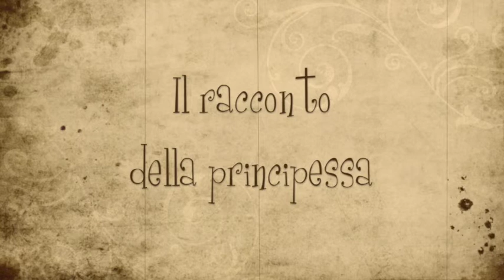Il racconto della principessa - Gli audiolibri di Voci in Capitolo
Questa fiaba fa parte dei racconti popolari pugliesi e si trova nell'ebook "Fiabe e novelle del popolo pugliese" di Saverio La Sorsa, edito da Edizioni di Pagina.

Il titolo originale della favola è "U cuntu te la recinella " ed è stata raccolta grazie al racconto di Gino Maruccio di Maglie (LE).

A Voci in Capitolo piacciono le favole e per questo ha voluto dare nuova voce alla madre di tutte le storie, l'antica tradizione orale. Con questo progetto ha vinto il bando Principi Attivi 2012, indetto dalla Regione Puglia.